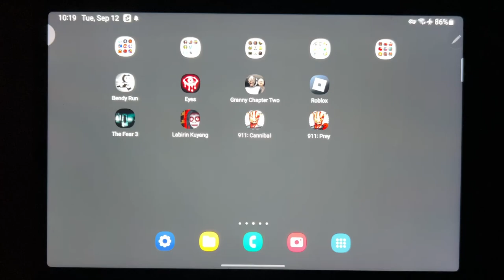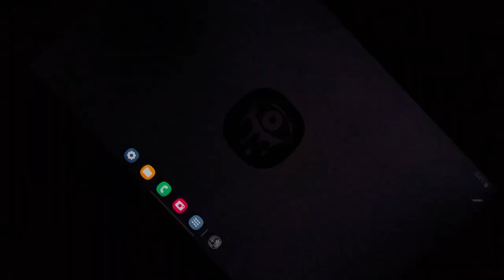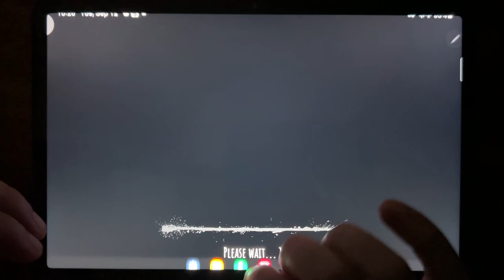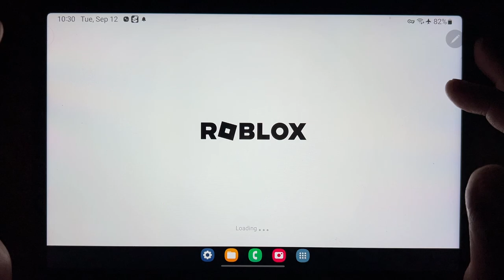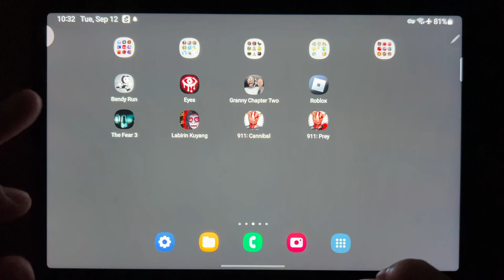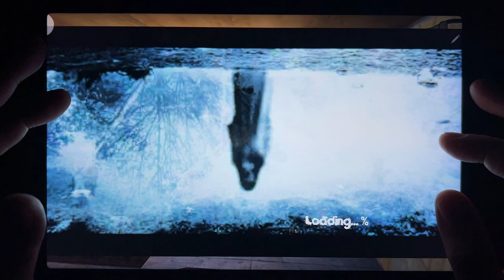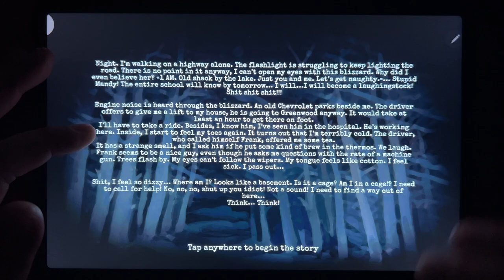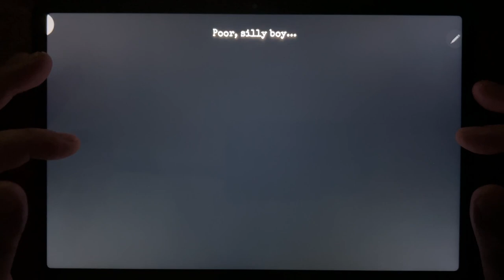Bendy Run, Eyes, Granny Chapter Two, Roblox, The Fear 3, Labirin Kuyang, 911: Cannibal, 911: Prey